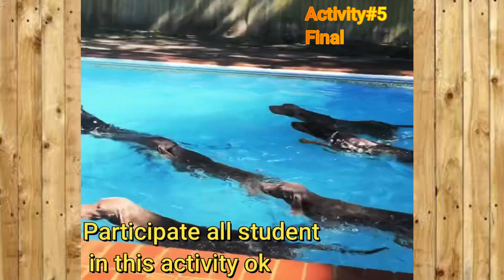funny video When a students takes admission in a university and how were given an orientation class.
Hi , Everyone
Hope you all enjoyed this video. I'm doing my best to give you an funny videos.

Thanks & Regard
Speak Loud

Youtub channel  Name: Speak Loud

Video Title :  there are two types of girls who show up to a pool party

Video purposes : Make people laugh

video details:
Video quality : HD MP4
video duration time :  00:04:24:20
video size : 23.2MB
Frame Rate : 25fps
Resolution  :  1920*1080